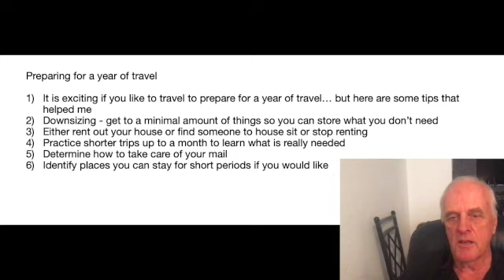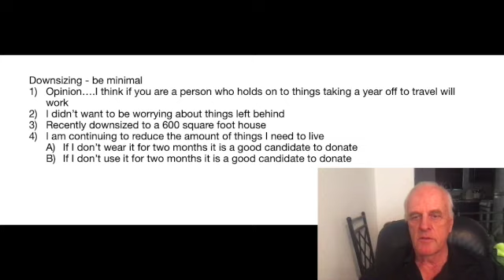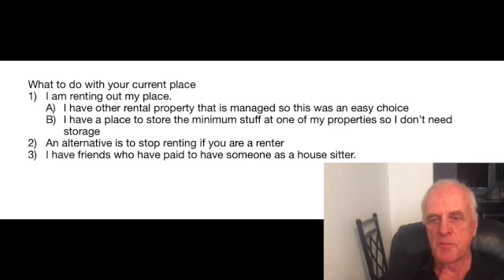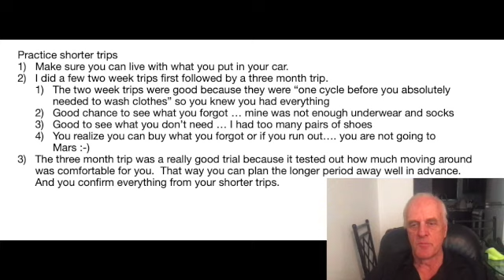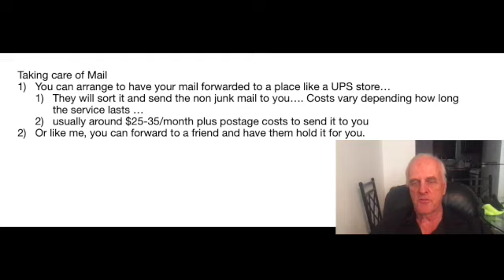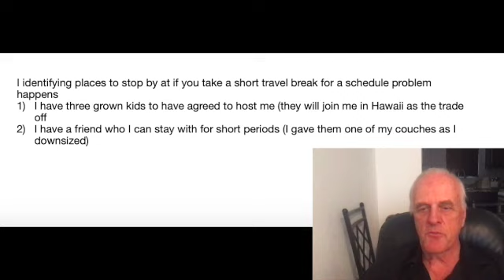65+ year old beach bum Preps for a year of Travel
1) It is exciting if you like to travel to prepare for a year of travel… but here are some tips that helped me
2) Downsizing - get to a minimal amount of things so you can store what you don’t need
3) Either rent out your house or find someone to house sit or stop renting
4) Practice shorter trips up to a month to learn what is really needed
5) Determine how to take care of your mail
6) Identify places you can stay for short periods if you would like